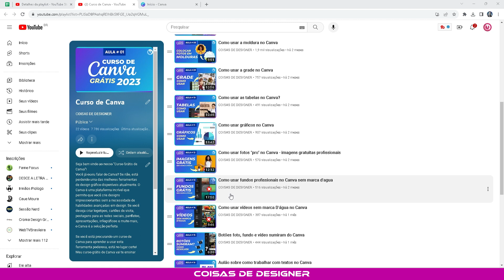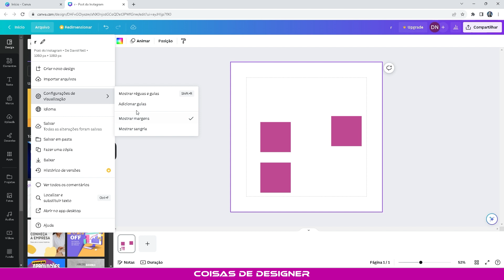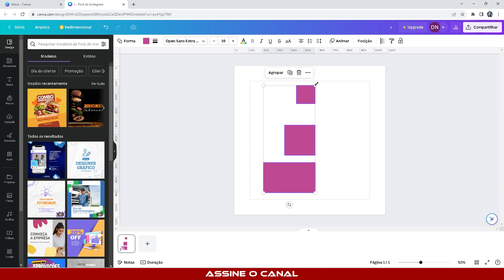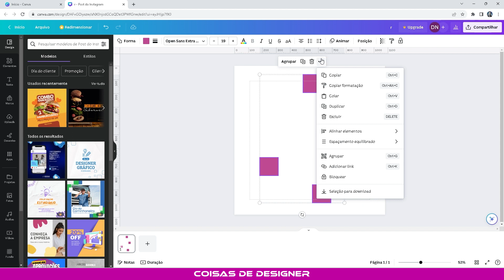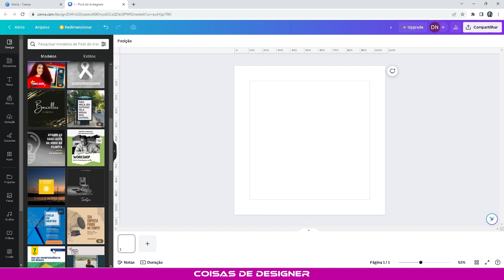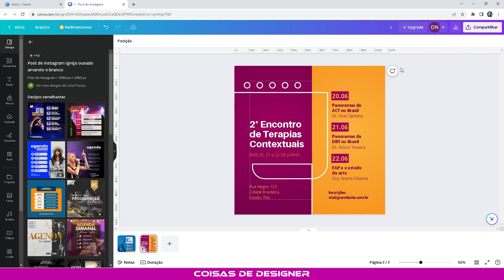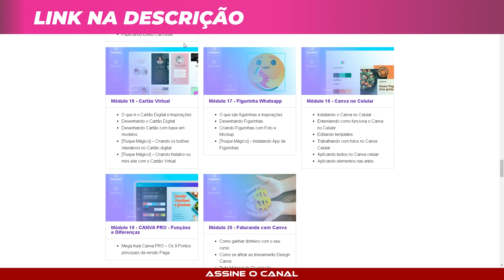Como fazer o Alinhamento de objetos no Canva de modo fácil e profissional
Como alinhar objetos no Canva?
Seja bem vindo ao nosso "Curso Grátis de Canva"!
Nesta aula você vai aprender alinhar objetos em seu projeto pra que o visual fique profissional. Vamos abordar as guias de alinhamento, os recursos de alinhar a esquerda, centro, direita, topo e base, também a distribuição equivalente dos objetos. Espero que goste!

Com meu curso de Canva, você terá acesso a dicas e truques avançados para aprimorar suas habilidades de design e criar projetos incríveis. Além disso, o curso é completamente grátis e você pode começar agora mesmo. Não perca esta oportunidade de se tornar um expert em Canva e criar designs incríveis em questão de minutos!

☝️🔥NÃO PERCA🔥☝️

Seja membro deste canal e nos ajude a gravar mais aulas como essa:

Curso de canvas online gratis 2023
Curso de canvas gratis
Curso de design canva gratuito